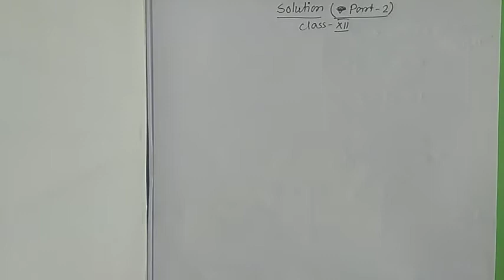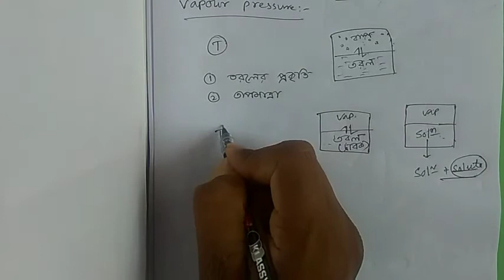Solution(XII Part - 2)# দ্রবন (পর্ব - 2)# Vapour Pressure # Raoult's law#Ideal /Non ideal Solution #